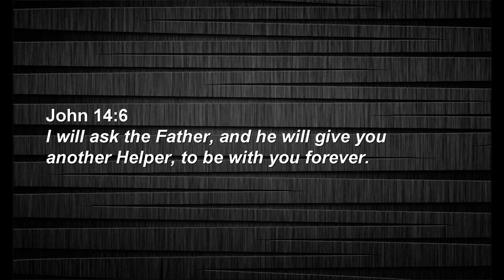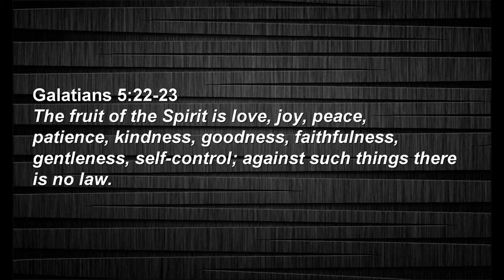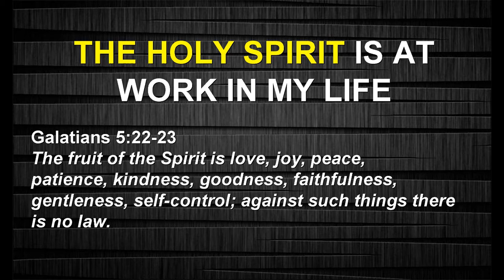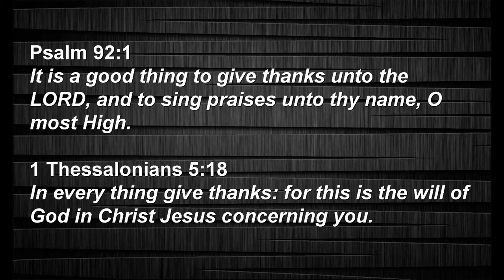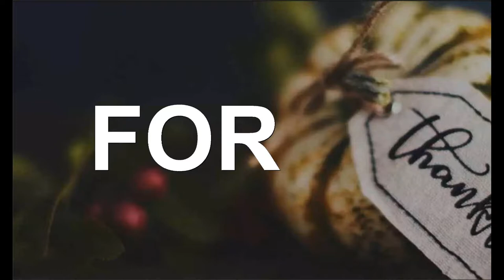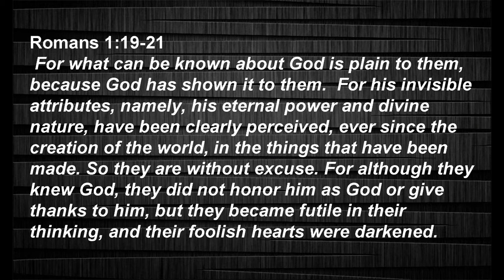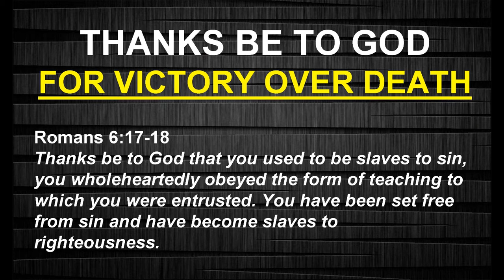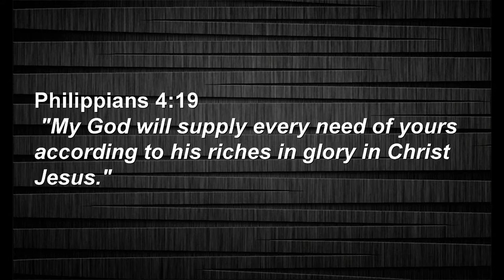The Holy Spirit - Thanks be to God